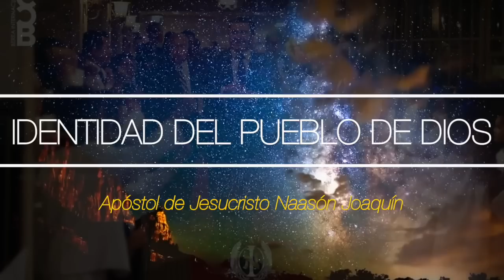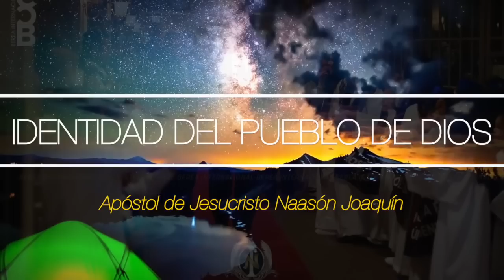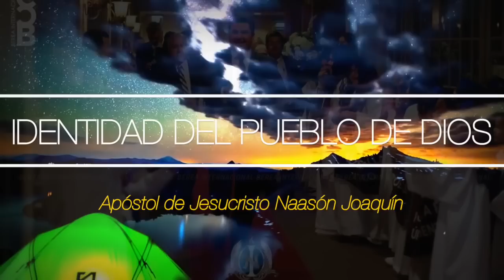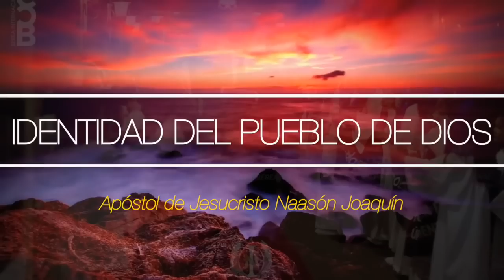Presentacion Apostolica, en Portland, Oregon USA, Domingo 27 de Mayo de 2018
Presentación Apostólica del Excelentisimo Apóstol de Jesucristo Naasón Joaquín García, en Portland, Oregon USA, Domingo 27 de Mayo de2018